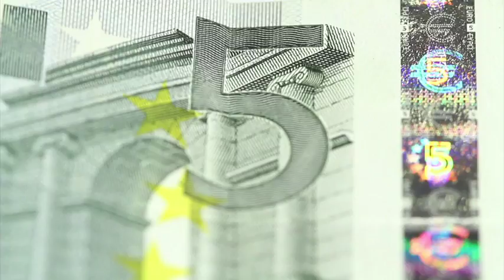Juan Zepeda habla de las elecciones en el Estado de México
Juan Zepeda, candidato del PRD al Gobierno del Estado de México, habla en entrevista de las campañas y las elecciones en un estado que no ha conocido la alternancia en el poder.

19 mayo de 2017